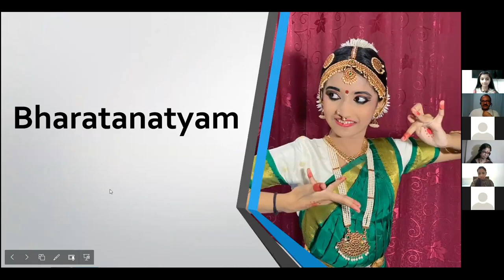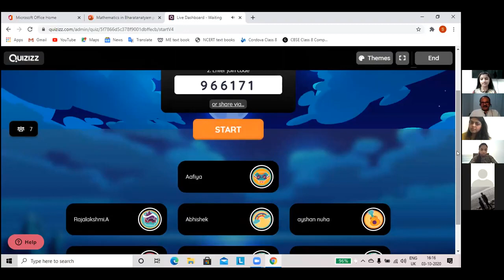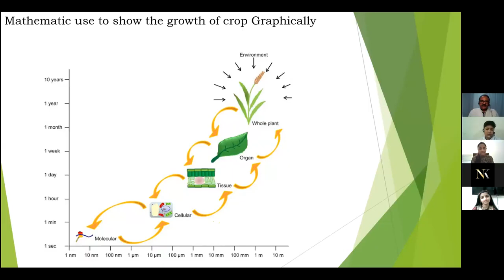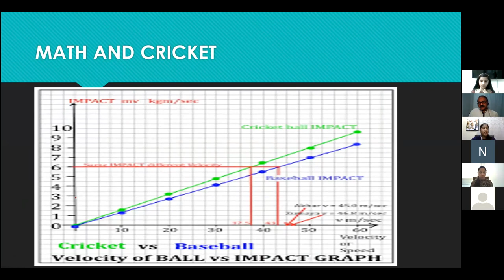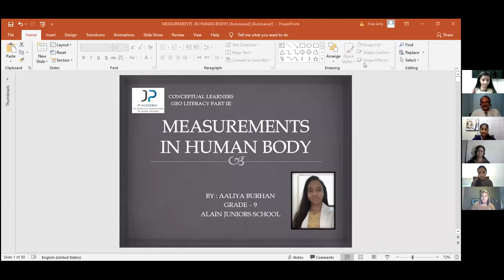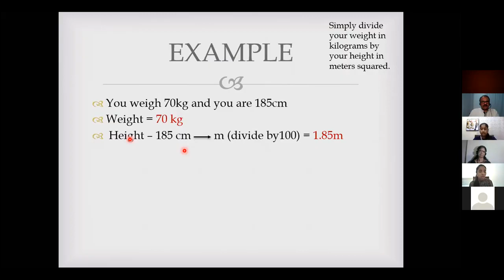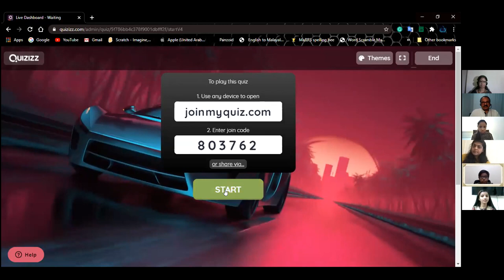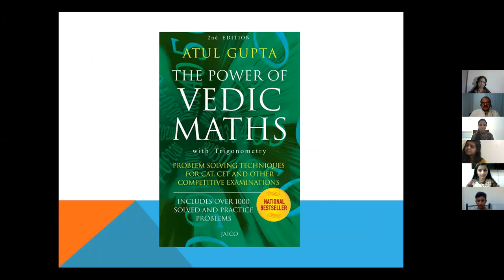WEBINAR_GEO LITERACY PART 3 _MATH ON EARTH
JP ACADEMIA PRESENTS FREE CONCEPTUAL LEARNING WEBINAR. GEO LITERACY PART 3 ON THE BASIS OF MATH ON EARTH.
SREEMAYI MELATH ON THE TOPIC: MATHEMATICS BEHIND BHARATANATYAM